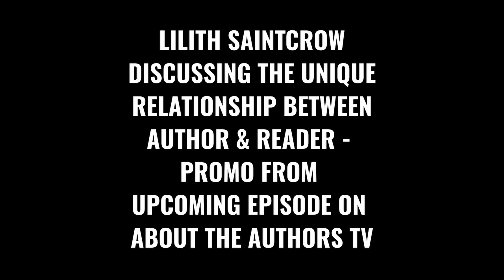LILITH SAINTCROW ON THE UNIQUE BOND BETWEEN AUTHOR & READER - ABOUT THE AUTHORS TV EPISODE PROMO